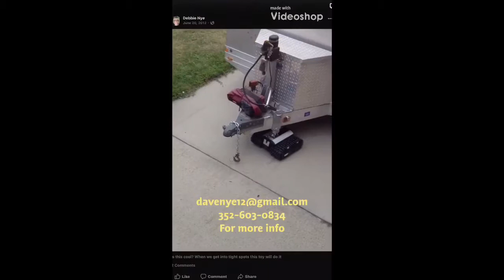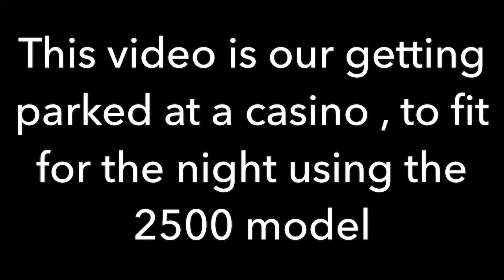Camper Trolley Sales, LLC REMOTE CONTROL TRAILER MOVER...Campermovertrailer.com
CT4500 moves up to 9000 pounds
You have a trailer? Camper trailer mover can move it, park it! REMORE CONTROLLED. can move in your garage, barn or other buildings. Maneuvers easily around tight corners and tight situations. Ideal for parking your camper or trailer where your vehicles can not go/fit! More info or questions contact Dave Nye Or . WEB PAGE. campertrailermover.com. The website will show product details, videos and testimonies. Also may order from there